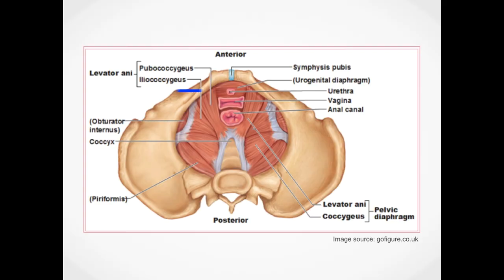Sex ed video #7 The pelvic floor and sexual health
A fit, "bouncy" pelvic floor is essential for pleasurable sex, if not a pleasurable, pain-free life. Few people, including doctors, talk about the pelvic floor, but more pelvic (physio)therapists are arriving on the scene.

In this video I explain a few basic essentials about the pelvic floor muscle group:
1. What the pelvic floor is, where it's located and what it does.
2. The (potential) implications of having a tense pelvic floor, which is rather common in this high-stress society.

And for women who rock... join the closed Facebook Group: "We Rock".